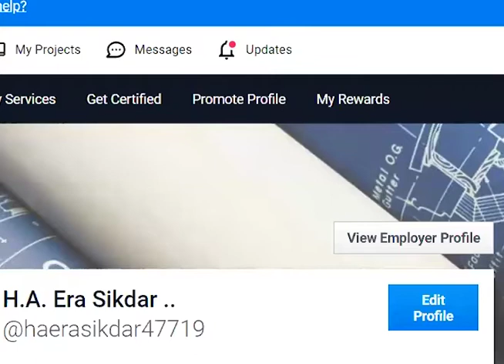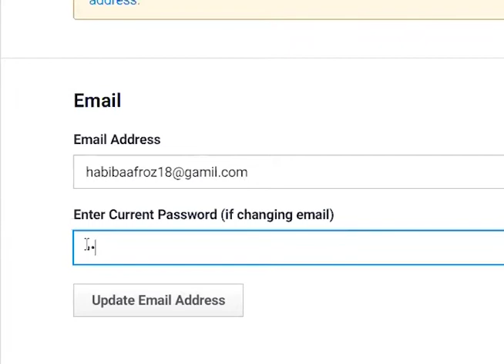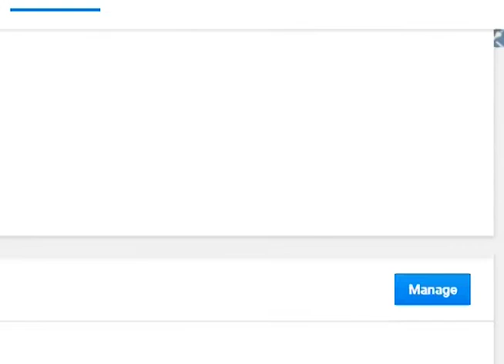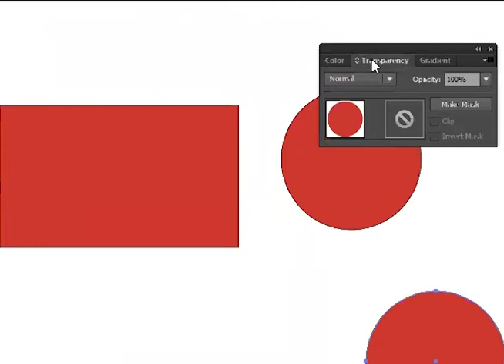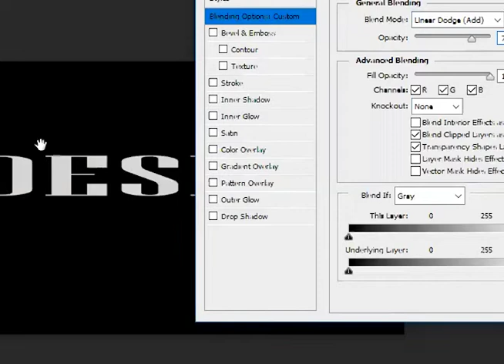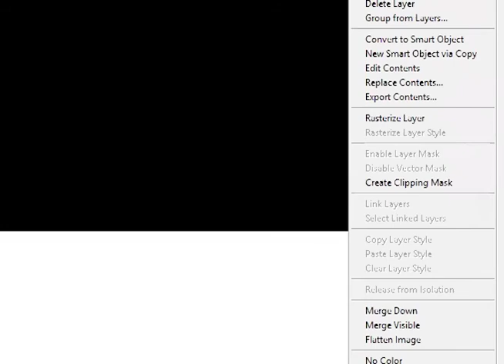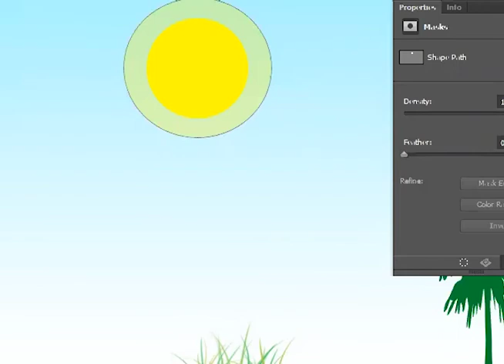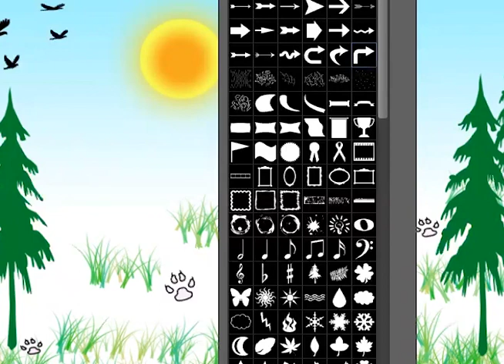LEDP | Graphics Design | Class 16| Munshiganj- Batch#1